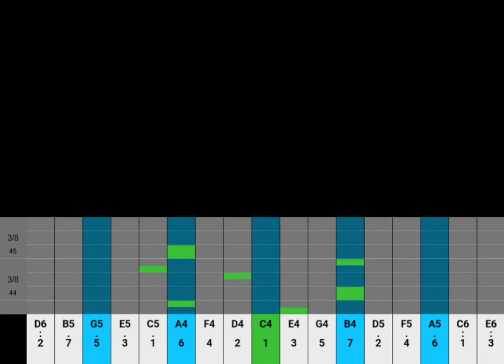Partition Kalimba 17 Lame Beethoven Lettre À Élise Tutoriel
Utilisez ce tutoriel pour apprendre pas à pas la mélodie de Lettre à Élise de Ludwig van Beethoven au Kalimba
Retrouvez les Partitions et Tablatures en cliquant sur le lien ci-dessous :